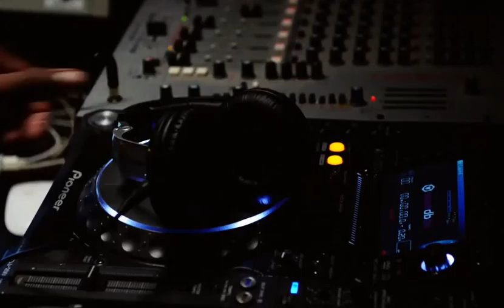Watch How to Inspire Kevin Saunderson ddyYLnvgCOk